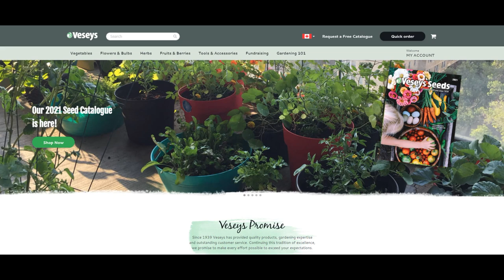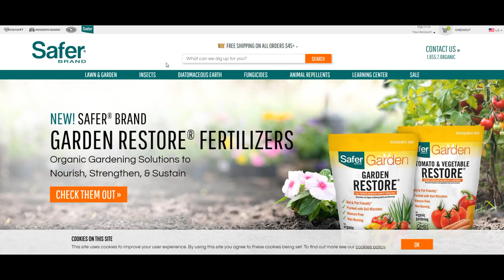MGP 116: Talking Soil Problems with Robert Pavlis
It's November 2021 and for many of us in the Northern Hemisphere this is our last chance to do any work in the garden before the soil starts to freeze. For me - this is the time to work with your soil, and thankfully we have author, teacher, master gardener, man of science and myth-buster Robert Pavlis - fresh off writing his new book: "Soil Science for Gardeners" - to help us improve our understanding of how we can identify soil problems, and then what to do about them.

Robert's published books:
Blogs: Garden Myths and Garden Fundamentals
Robert's YouTube Channel: Garden Fundamentals
Robert's Facebook Groups: Garden Fundamentals and Building Natural Ponds